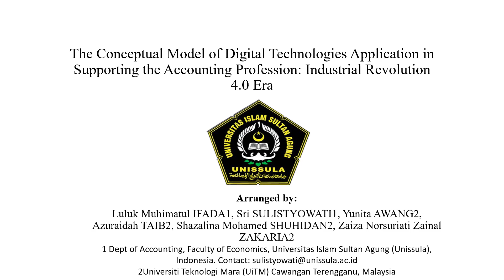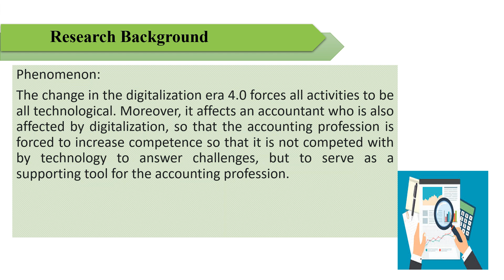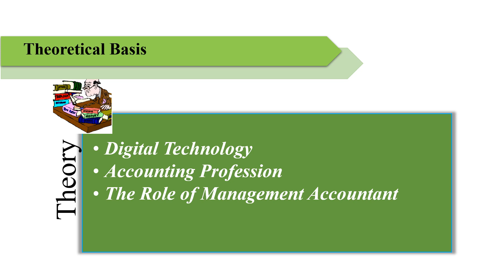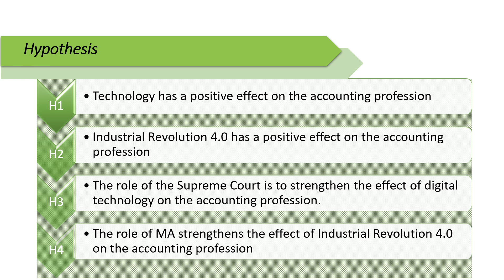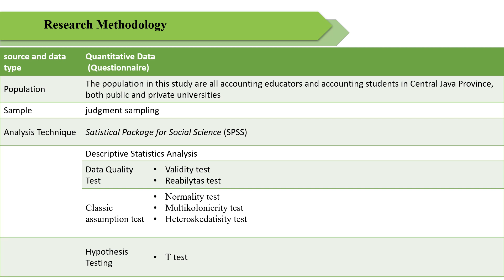The Application of Digital Technologies in Supporting the Accounting Profession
The Application of Digital Technologies in Supporting the Accounting Profession: Industrial Revolution 4.0 Era
By Luluk Muhimatul IFADA, Sri SULISTYOWATI, Yunita AWANG, Azuraidah TAIB, Shazalina Mohamed SHUHIDAN, and Zaiza Norsuriati Zainal ZAKARIA